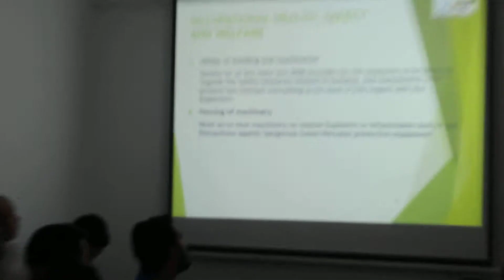Training on Health and Safety 2